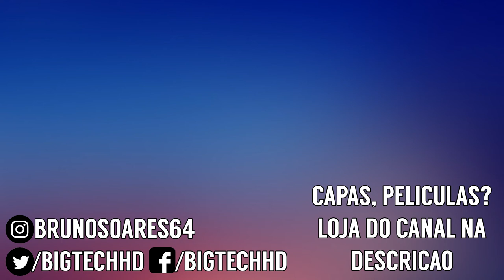Huawei Honor V10 PT-BR | Bonito, rápido e com boas câmeras | BigTech